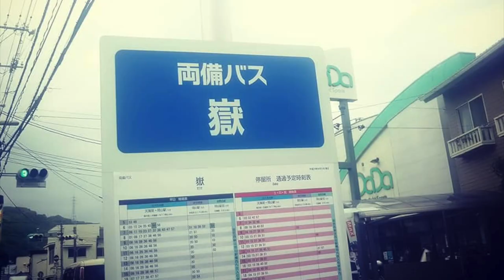O.A.FILM 2020 / 2020年 ( Open the Geta )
Open Air Film Present
( Open The Geta ) 門を開ける！
A Koichi Miyamoto Film データ
Directed by Koichi Miyamoto
Open Air Film 製作委員会
=Cast=
Soichiro Kanamori
Akira Miaki
Tatsuya Kashihara & musk
Shozo Satake
Kai Sigesue
Taturo Fujiwara
Koichi Miyamoto
Daichi Yamaguchi
Shougo miki
Yuji Noma
Yuki Omori
Ryuji Yamauchi
Tomohiro Sasaki
Shunsuke Okhkura
Fumihiko Sugitue
16名
O.A.FILM 研究所 / 代表 宮本幸一1982姓昭和57年生まれ！
ps ( my in my hard enjoy life, Gentle to people and to yourself to, my hart Keep yoga open air life )人にやさしく自分にきびしく！